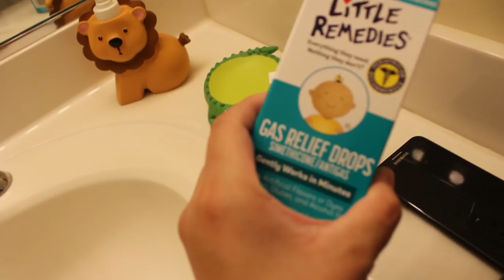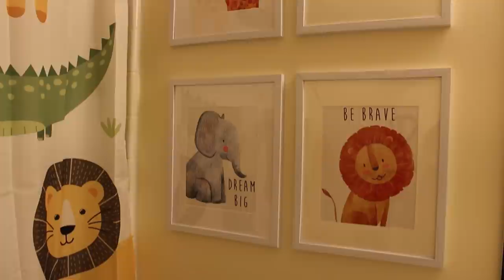Baby Organization | Decorate & Organize Baby Bathroom | Safari Theme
Hi guys today we finally got around to decorating and organizing our baby's bathroom. We love how Vitos bathroom came out at the end . I'm now 38 weeks & 3 days pregnant , 11 more days left and we are getting so close to meeting Baby Vito .

Shower Curtain

5 White Frame Set

Animal Wall Art

Lion wall hook

lion head

Elephant  Head

Small giraffe and zebra head from Target dollar spot

Animal Curtain Hooks

Animal Bathroom Accessories

Organizing Bins

Small drawer bins we bought at the dollar store

Boo'd Up | Ella Mai
Erik Villanueva

Trip | Ella Mai (Male Version)
Erik Villanueva